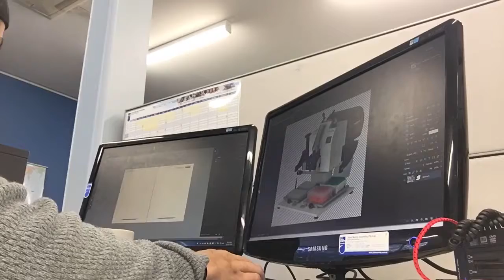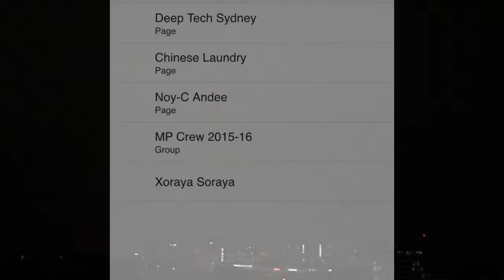iPhone 6 day timelapse project (2016)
Video using  iPhone applications only.